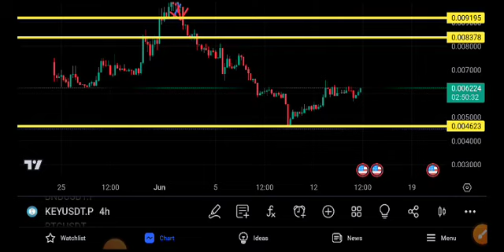KEY Coin News Today! KEY Price Prediction Today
Queries Solved:
1.  today target
2.  price today
3.  price prediction
4.  token today target